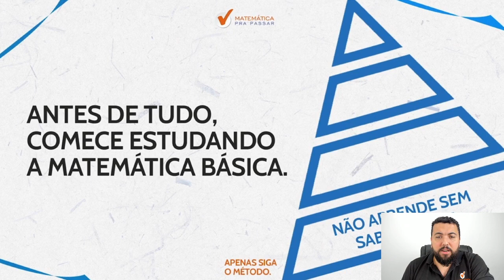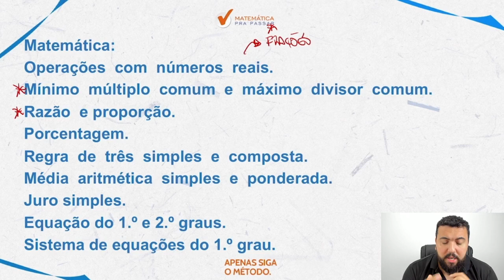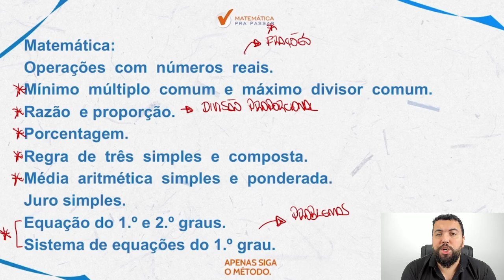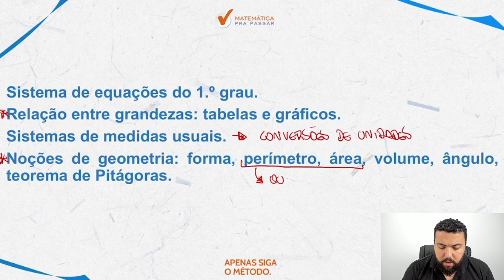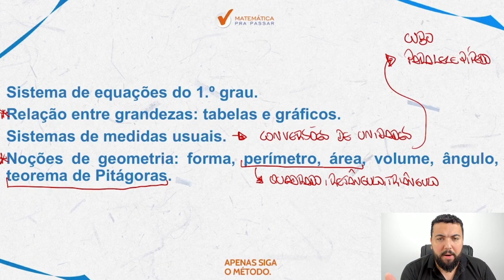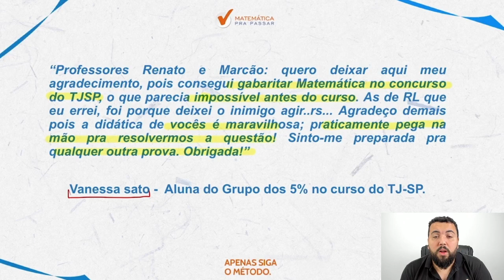O que estudar de Matemática para Oficial de Promotoria MP SP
Você quer saber o que estudar de Matemática para Oficial de Promotoria  MPSP?

Nesse vídeo nosso professor, Renato Oliveira, tem um objetivo claro que é lhe mostrar o que estudar de Matemática para o concurso do MPSP e como Gabaritar essa prova.

Você provavelmente já comprou uma dessas assinaturas aí com milhões de cursos que não te direcionam no que estudar, saem tacando a matéria como se você já soubesse tudo e no final você sai do curso com a sensação de que sabe menos do que quando entrou.

Mais uma reprovação.

Depois de ensinar o Método MPP para mais de 46 mil alunos do Grupo dos 5% e eles conseguirem aprender matemática, tenho certeza que o que você precisa estudar de Matemática para o concurso de Oficial de Promotoria MP SP é isso que vou te mostrar agora.

Então dê o play no vídeo Agora para desvendar O que estudar de Matemática para Oficial de Promotoria do MPSP com o Método MPP.

🔴  Playlists para você Aprender Matemática e Raciocínio Lógico para o MP-SP.